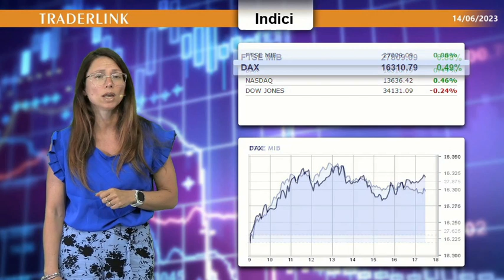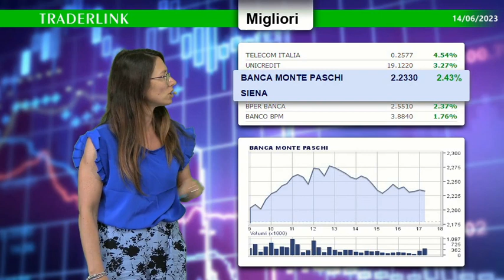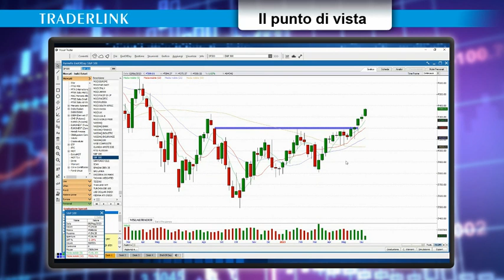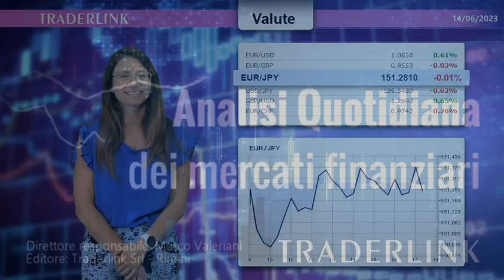Giacomo Moglie: Mercati tonici alla prova di banche centrali e scadenze tecniche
A svettare sul paniere milanese è Telecom Italia, seguono una serie di bancari tra cui Unicredit. A Leonardo e Saipem le maglie nere odierne.